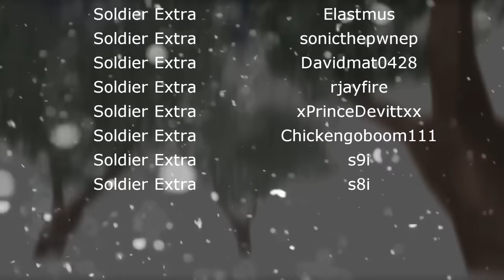Frost [ROBLOX Series] Ep. 1: "Acquaintances"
PLOT:
Mitchell finds himself held inside and experimented on in a weird facility, that also seems to house other kids. He quickly makes friends, who create a plan to escape.